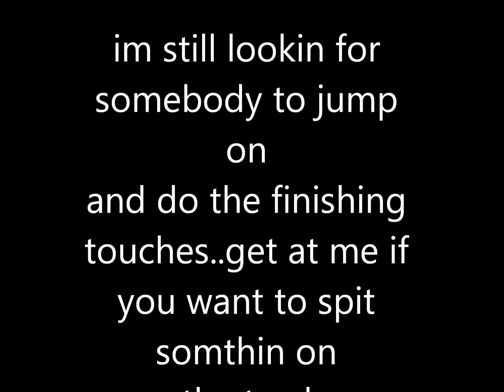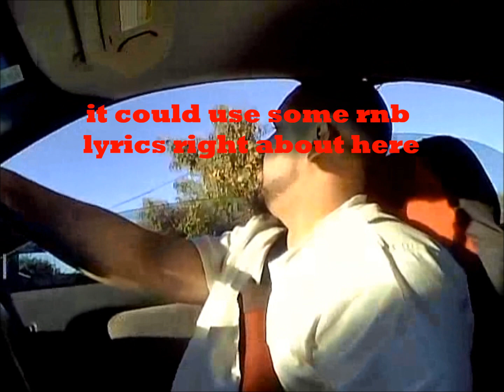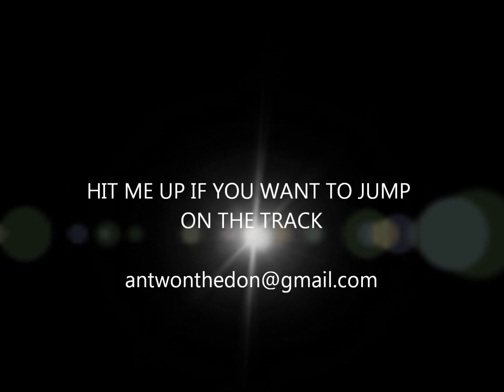ANTWON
Antwon feat ? - " still in the making